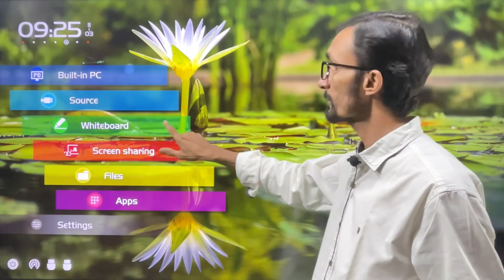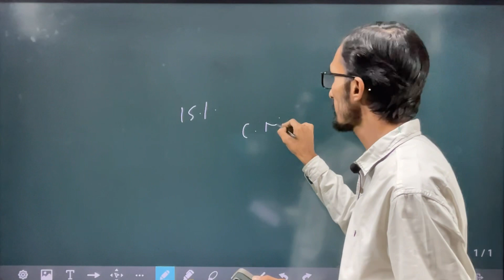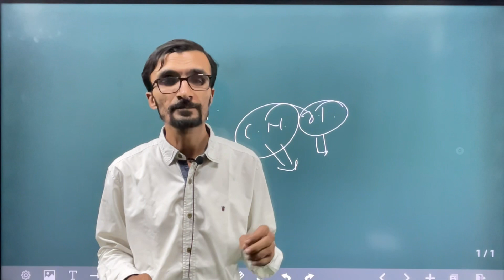कर दी ना गलती.. neet_2022 nta cgdme Q&A क्या दिक़्क़त है अलॉटमेंट में